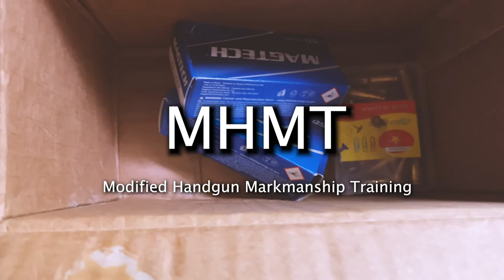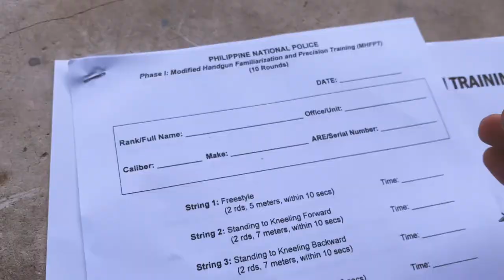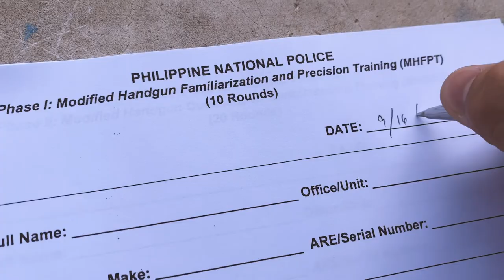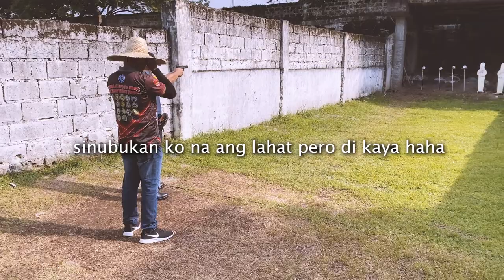MHMT | Tarlac Police Provincial Office | marksmanship training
TARLAC PPO READY FOR FIRING:
Simultaneous conduct of Modified Handgun Marksmanship Training (MHMT) held at TPPO Firing Range, Camp General Francisco Macabulos, Brgy. San Vicente, Tarlac City